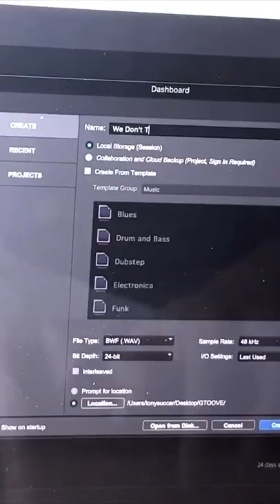"We Don't Talk About Bruno" with Tony Succar!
►Discover how you can improvise beautiful melodic lines over any chord changes with this FREE masterclass:

My new PDF/Lesson Video "Strictly Major" is now available!!